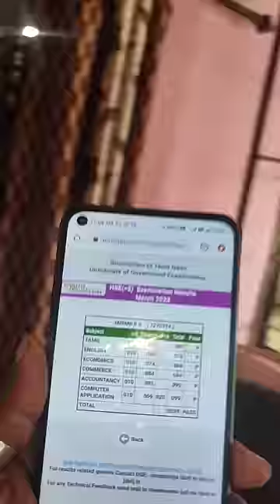12th result ஜனனி Reaction //12th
12th result ஜனனி Reaction //12th